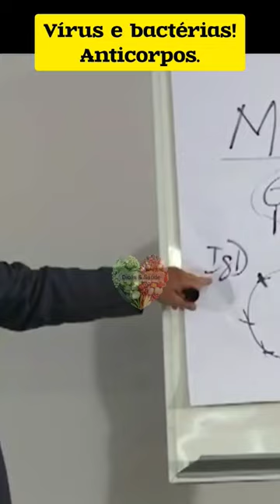Cachorro lambe a própria ferida pra evitar isso!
\ Saúde & Sucesso